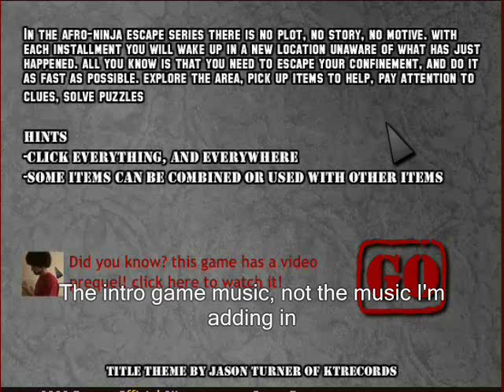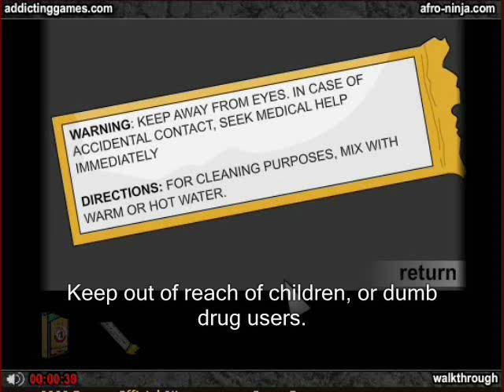Let's Play: Escape the Bathroom (Flash/Web) Part 1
*Warning* Video contains a blind, slightly edited playthrough of the game.  So, if you want to play it yourself then watch and laugh how long it took Magma to complete; then by all means go

"Oh noes! I have been locked in the bathroom and indirectly ordered to clean it!"  Watch as magmawk attempt to escape the poor kept and mystical bathroom.  Will there be toilet humor?  Is that a bomb?!

Comments and Ratings enabled on Part 2